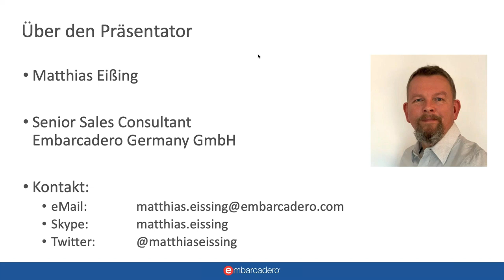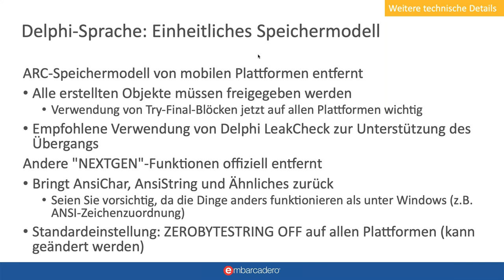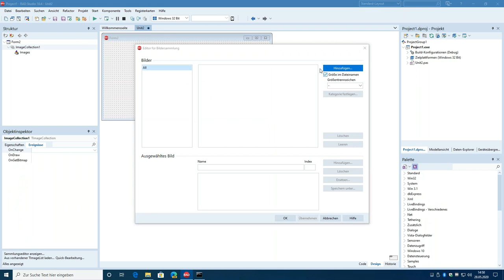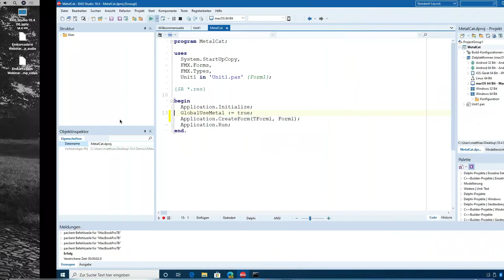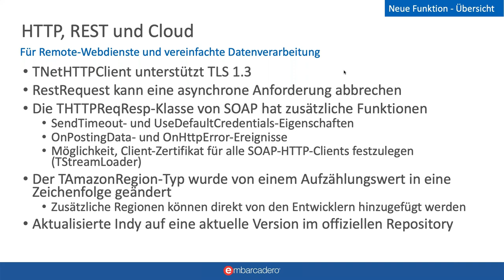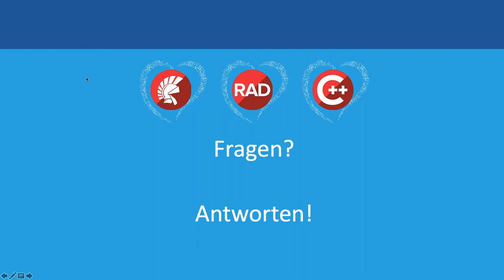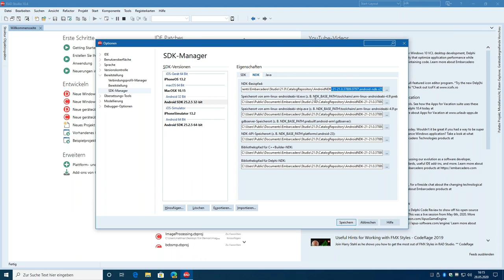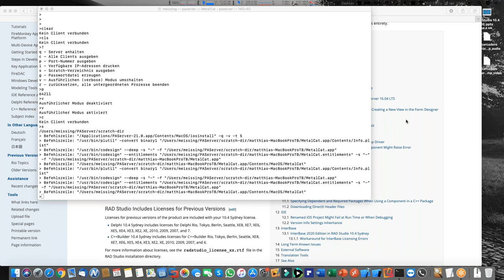Embarcadero Webinar: Neues im RAD Studio 10.4 Sydney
Webinaraufzeichnung vom 28. Mai 2020

Unter anderem mit
- Neue IDE
- Custom Managed Records
- Edge Browser in VCL
- Metal 2 für macOS und iOS
- Stile, Skalierungen und Imagelisten
- C++ Debugger
- und vielem mehr